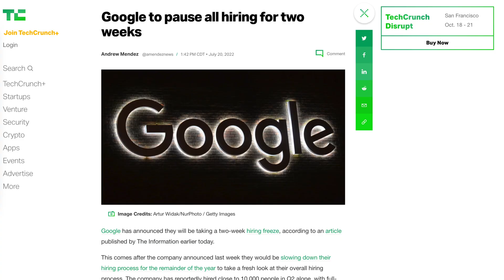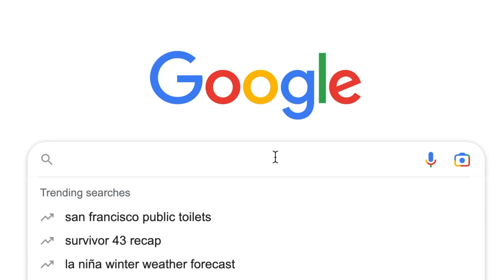FAANG is Officially Dead | What Happens Next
Computer science students, new graduates, and bootcamp graduates...want to land your dream software engineering job/internship?

In this video, I discuss the recent FAANG hiring freezes/layoffs and give advice for computer science students/new grands entering the tech industry in this market. Enjoy!

I'm Aman Manazir, a student studying computer science at university. I make videos about technology, productivity, and study skills.

0:00 Introduction
0:43 The Gates of FAANG Have Closed
2:13 What Does This Mean
2:58 Don’t Only Apply to Sexy Companies
4:19 Fields Adjacent to Software Engineering
4:47 Keep Building Your Resume
5:35 Maximize Connections and Relationships